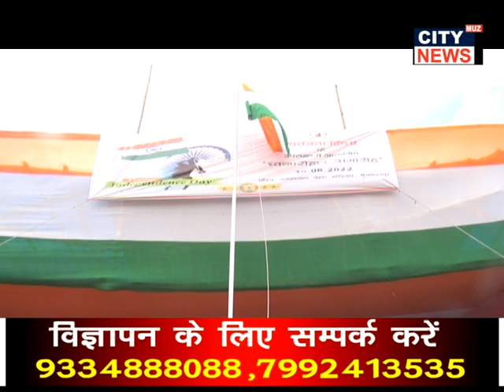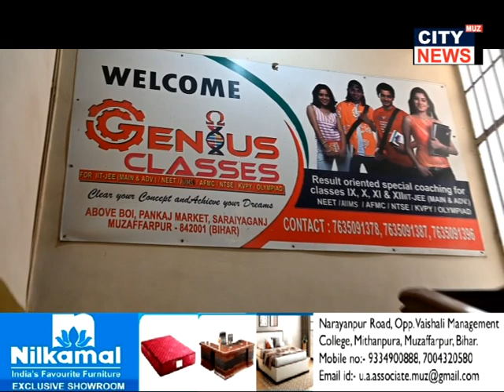15 08 2022